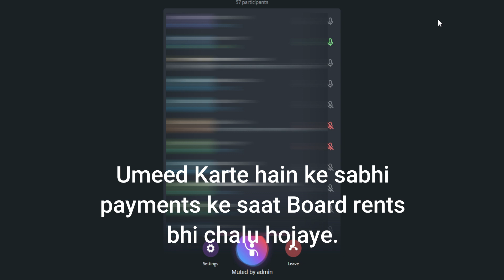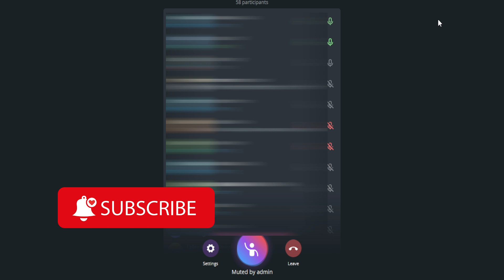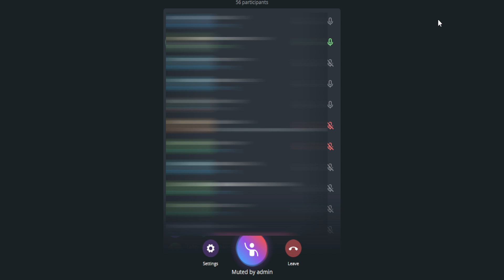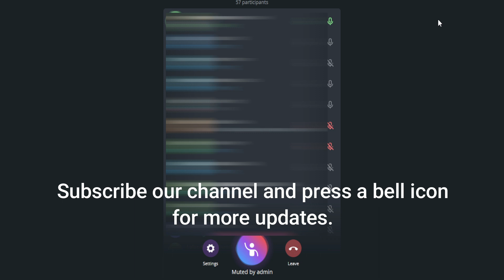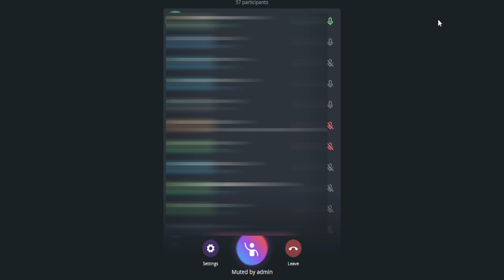E Store India | Core Committee Kaise Positive Huwi | Company Ne Kiya Kahaa? Jaani Ye Is Video Me